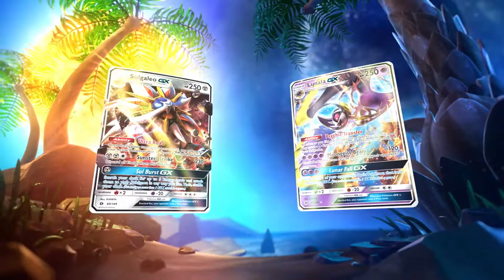Pokemon TCG samle kort: Sun & Moon! - Feed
Samle, kæmpe og bytte!
Eventyret starter med de nye Pokemon TCG samle kort: Sun & Moon!
Start din rejse med Rowlet, Litten og Popplio.
Søg efter de legendariske Pokemon GX og oplev kræfterne fra en ny generation af aldrig før sete Pokemon!